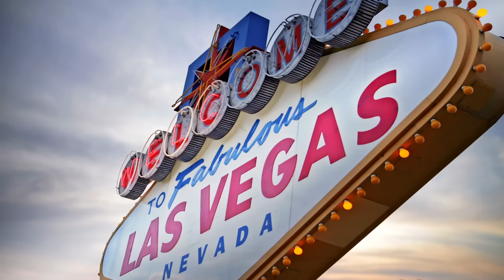Track Days in Las Vegas | Noah Lyles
Noah Lyles, an American professional track and field sprinter who has been competing in 100 meters as well as 200m is currently on top of his game. He's won two gold medals at World Championships (2019 & 2020) which also led him to be crowned 2019 world champion; together with this success came an Olympic bronze medalist title too!

Noah Lyles is also a founder of the Lyles Foundation. Our purpose, as a non-profit, is to empower youth through the advancement of health & wellness in communities nationwide. We provide financial support and motivation by collaborating with global, national, & local partners. Our community is full of people who want to help. We foster relationships with the sports community nationwide. In doing so, we are providing our youth with knowledge of the sports world and opportunities to make their dreams come true.
Let's bring our abilities and passions together to affect real change.